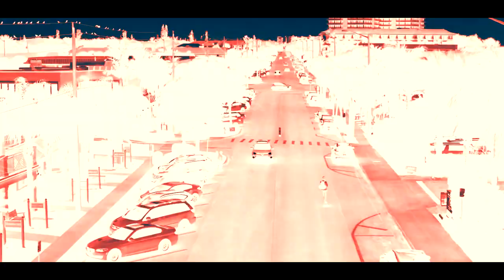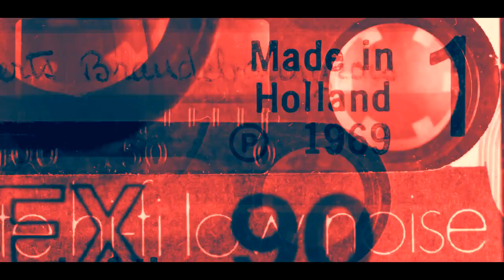Big Gabee-Set Me Free 2020 (Original mix)